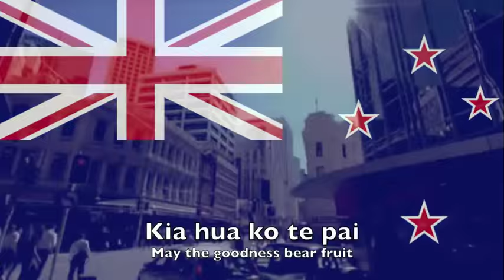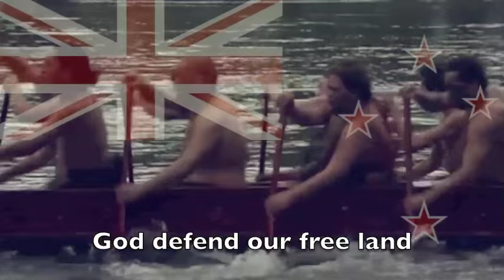National Anthem: New Zealand - God Defend New Zealand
God Defend New Zealand - National Anthem of New Zealand (Aotearoa)
Written by Thomas Bracken -1870s
Adopted - 1940 (as national hymn) - 1977 (as national anthem)